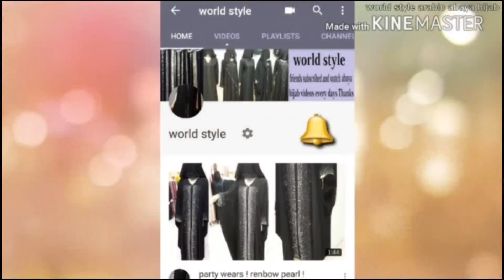Fabric Designs #16 - Long Shirts Embroidery Fabric Dresses Girls | Saudi Designer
BRIDAL SAREE | 7 YARD |
BRIDAL PAPLUM FROK | 2.5 YARD |
BRIDAL MAXY | 5 YARD |
BRIDAL LEHNGA | 4 YARD |
BRIDAL FROK | 4 YARD |
LONG FRONT OPEN COAT STYLE | 3 YARD |
NORMAL SHIRT FOR PARTY WEAR  | 2 YARD |
FOR ORDER AND PRICE DETAILS  CONTACT ONLY WHATSAPP

world style  ( ❤❤❤ )
Fabric Designs Dresses Girls 2018